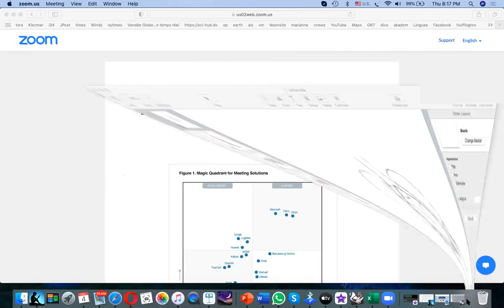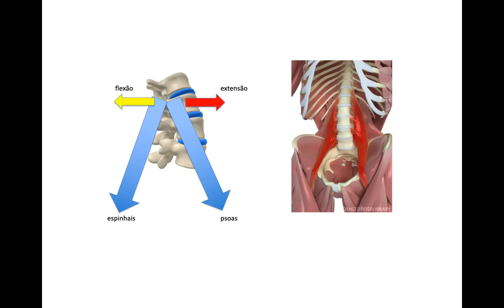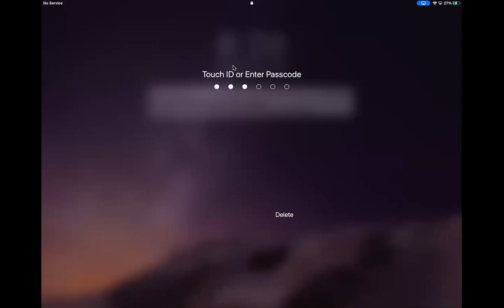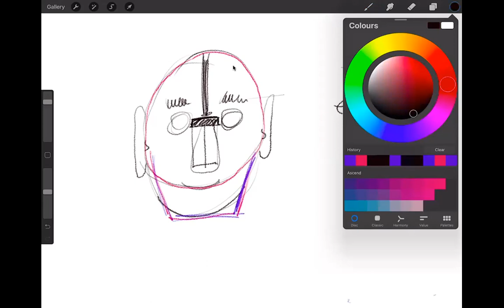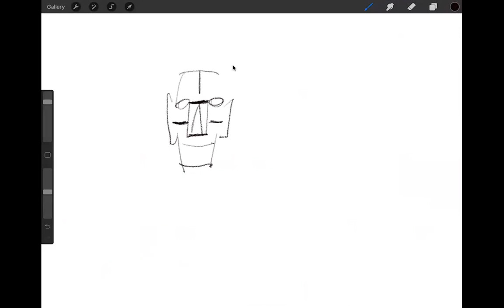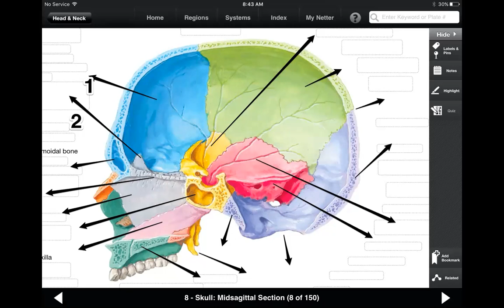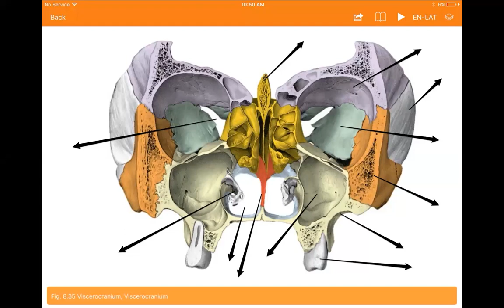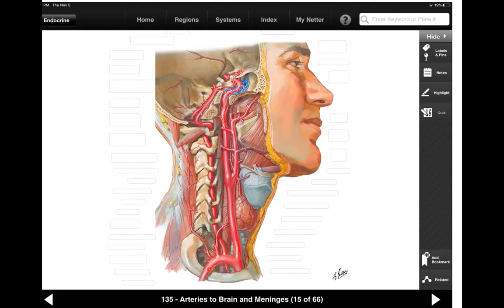Craniano basico e tensegridade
O cranio é uma estrutura de tensegridade sofisticada!!